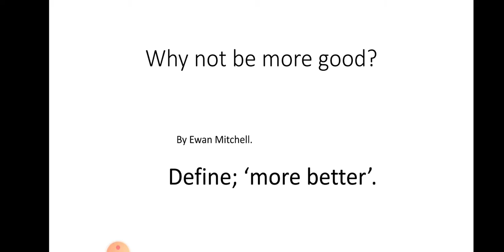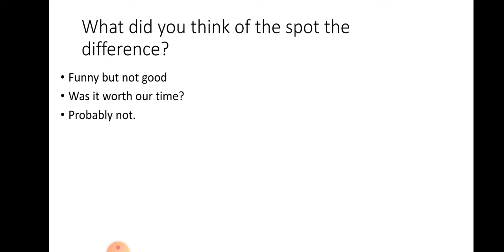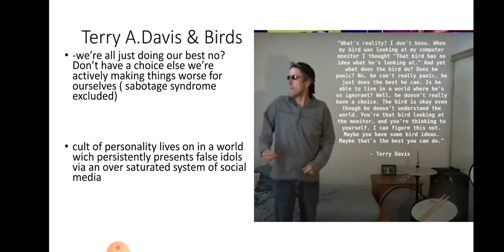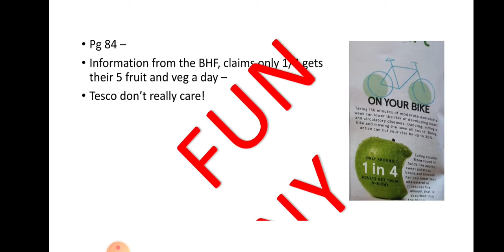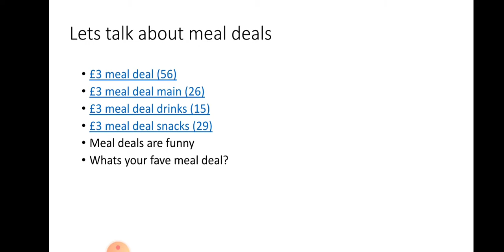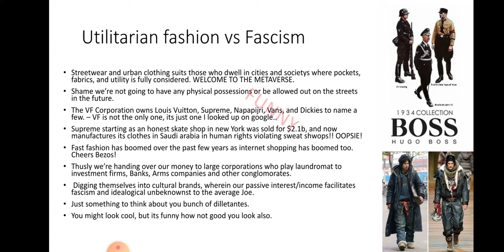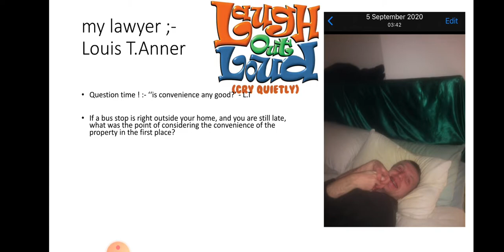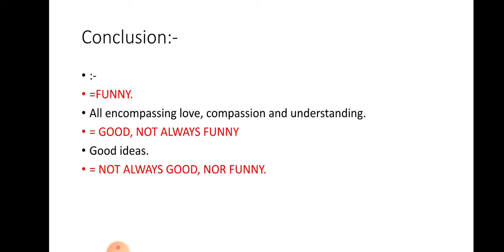Why not be more good sideshow film